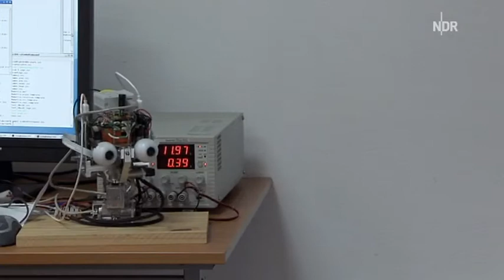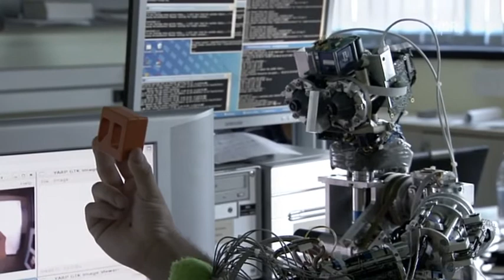"Plug and Pray" im Kino - Empfehlung von Kulturjournal 08.11.2010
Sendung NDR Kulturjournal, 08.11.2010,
Bericht über den Dokumentarfilm "Plug and Pray", Kinostart am 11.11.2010